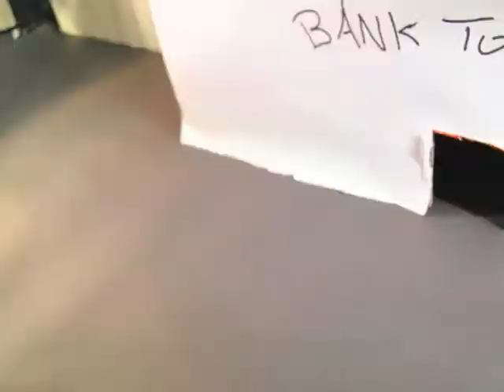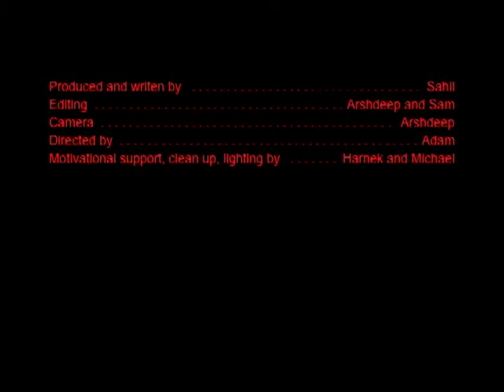LEGO BANK ROBBERY [STOPMOTION FILM]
Media Arts 9
Created by Sam, Michael, Arshdeep, Sahil, Adam, and Harnek